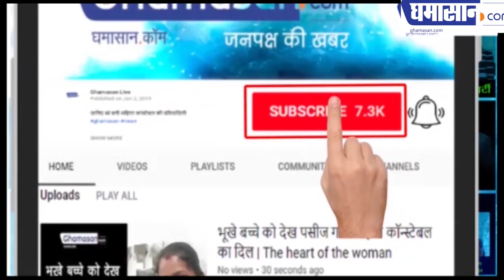कलेक्टर शशांक मिश्रा ने किया इंद्रदेव का पूजन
बारिश रोकने के लिए की प्रार्थना